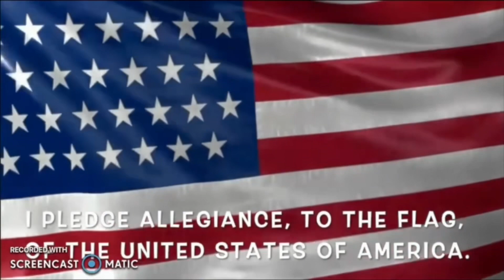WSIC | April 11, 2024